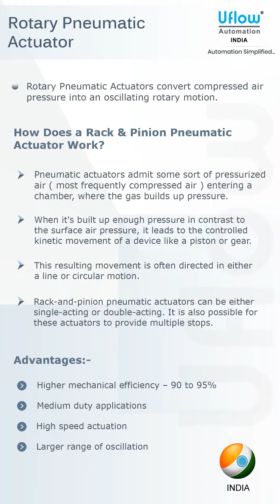Rotary Pneumatic Actuator. How Does a Rack & Pinion Pneumatic Actuator Works?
Here is brief information on Rotary Pneumatic Actuator. This explains about  Rotary Pneumatic Actuator Working, Rotary Pneumatic Actuator Features, Rotary Pneumatic Actuator Applications with Valves, Rotary Pneumatic Actuator Type, Rotary Pneumatic Actuator Advantages, etc.

This Information Video Has Published By Uflow Automation, India.

A Leading Manufacturer and Supplier of Solenoid Valves, Pneumatic Valves, Angle Seat Valves(Y-Type Control Valves), Pneumatic Actuators, Actuated Butterfly Valves, Actuated Ball Valves,  Solenoid Coils, and Other Valve Related products.

Uflow Automation India